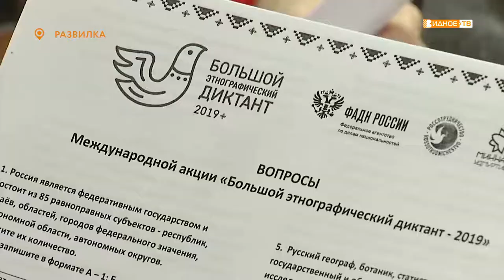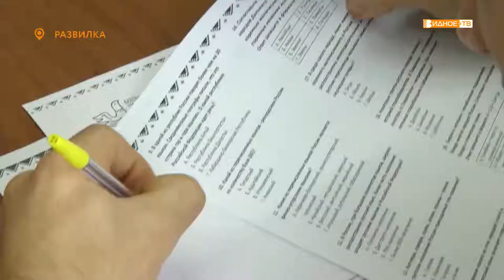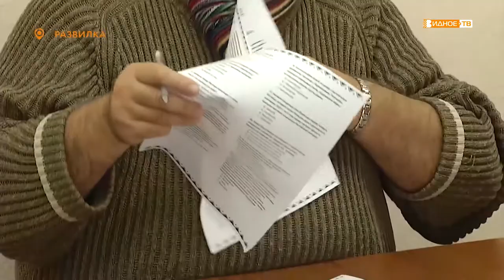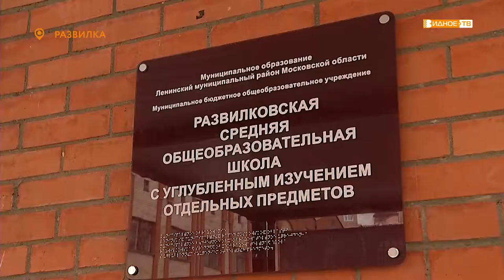«Этнографический диктант» - Экзамен для людей разных возрастов